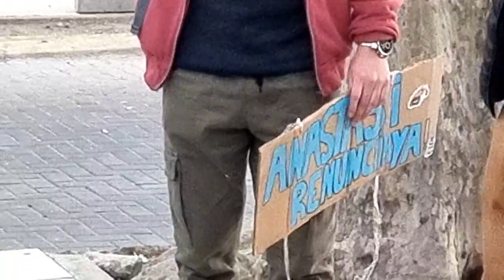𝗠𝗮𝗿𝗰𝗵𝗮 𝗱𝗲 𝗹𝗮 𝗴𝗼𝗿𝗿𝗮